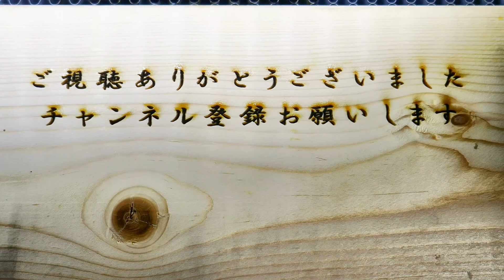【花の開花＃25】ミニバラ（赤）の開花を観察する。（コルダナ）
ミニバラ（赤）の開花をタイムラプス撮影してみました。
品種はコルダナシリーズと書かれているだけなので詳細は不明です。
バラ（薔薇）は、バラ科バラ属の植物で園芸用としては
かなり身近な植物です。品種はとても多く世界中で交配され、
数万種の品種があるといわれています。